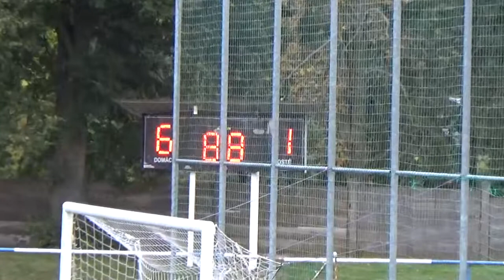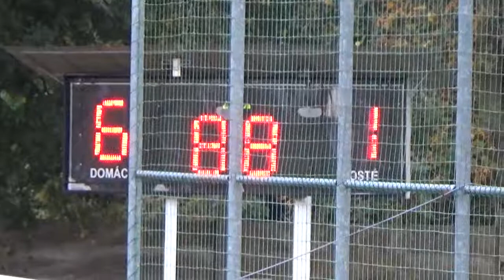Stod - Seč 6:1 - 2. poločas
9. kolo Okresního přeboru 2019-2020
Stod - Seč
2. poločas